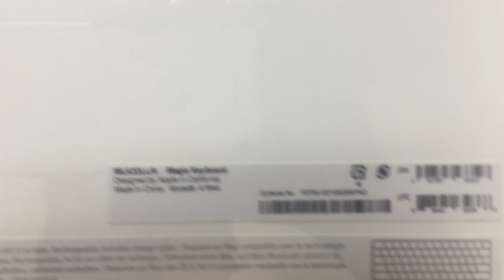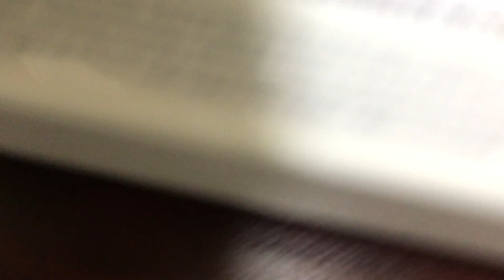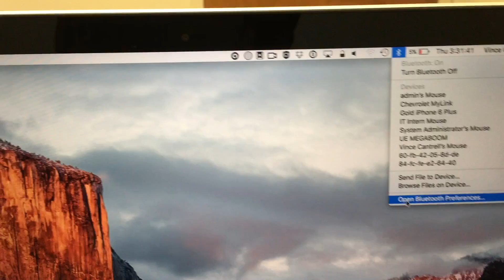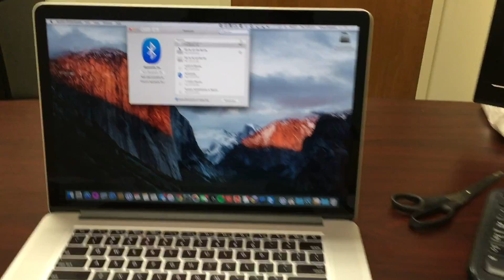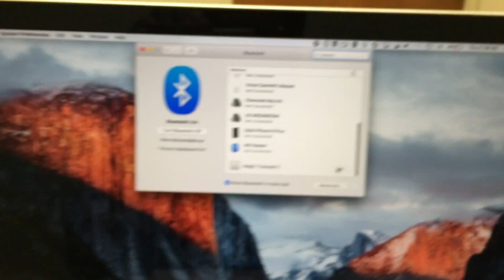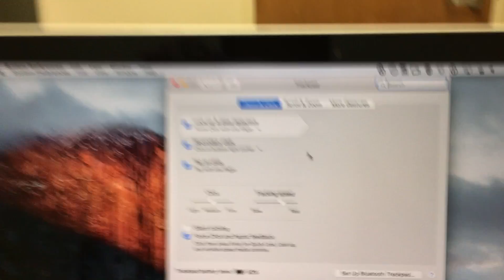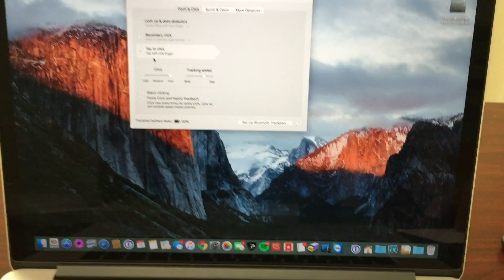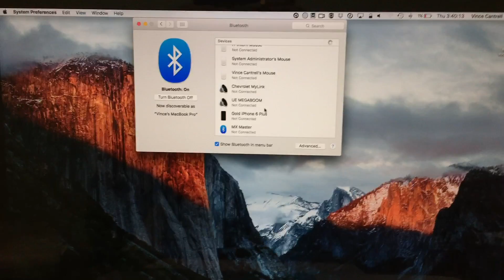Apple Magic Mouse 2, Magic Trackpad 2, Magic Keyboard Unboxing & Setup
A brief unboxing and setup of the latest Apple Magic products, released October 2015.

Issues noticed at launch: The latest version of Yosemite does not recognize the products. It treats the mouse as the very old apple wireless mouse, so no magic mouse features, and it treats the keyboard as a regular bluetooth keyboard, so no function key actions. Very disappointing, but I do have them Very early on, so I'm sure they'll fix this quickly.